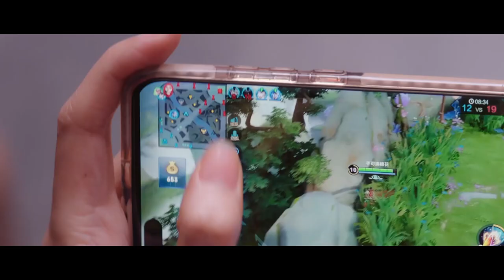于途被死党爆“黑料”，面对晶晶眼神质问，于途求生欲满满，瞬间开窍一句话哄好媳妇，死党直呼无耻【你是我的荣耀YouAreMyGlory23-1】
👉 下載WeTV APP可以看全集正片： 剧名（Drama Name）：你是我的荣耀（You Are My Glory）